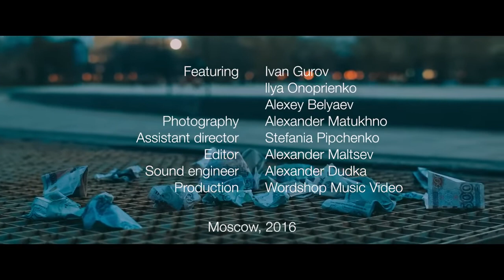Samuel Proffitt (Глубина) depth ft Наадя official video directed by Margarita Sayapina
17
St. Anna film festival. Young directors campus run by Andrey Mousin and Alena Koukoushkina, Wordshop Music Video
Director of photography: Alexander Matukhno